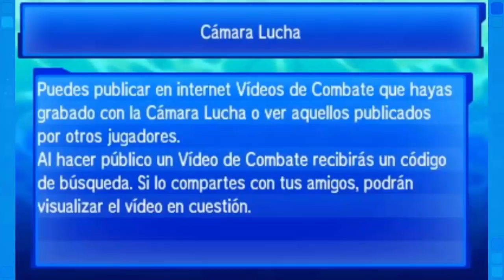¿Pelipper? ¿Minun? ¿Furfrou? ¿Qué? | Equipos en Acción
¡Espero haberte ayudado a aprender un poco más sobre Pokémon!

Cualquier sugerencia o aporte será agradecido en los comentarios~

Si te ha gustado mi vídeo y quieres apoyarme, puedes hacerlo con éste enlace~